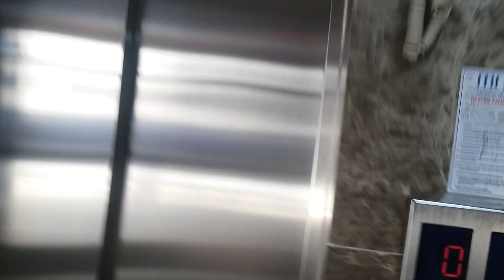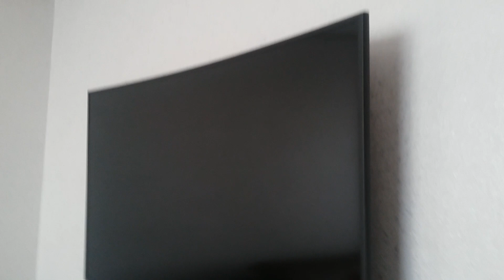Kızıma Baskın Yaptım